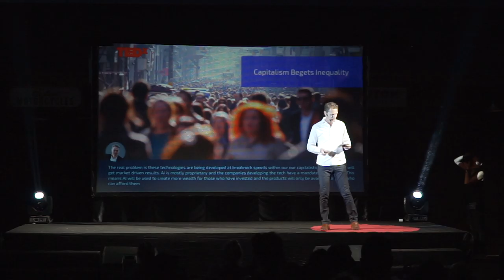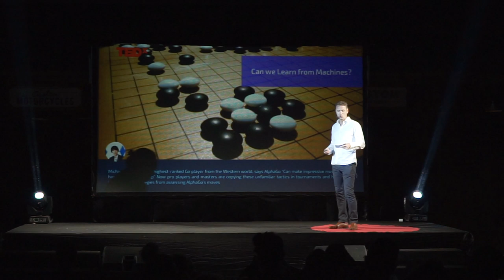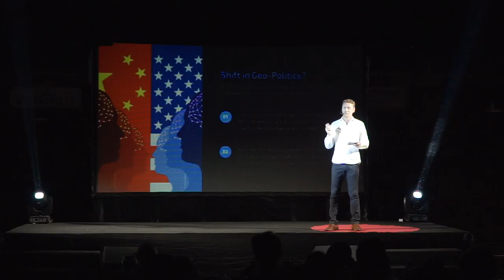AI for Good - Learning with machines to be better humans | Jesse Arlen Smith | TEDxCanggu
Jesse Smith delves into artificial intelligence and what that means for the future.  Jesse is an experienced entrepreneur, keynote speaker, and disruption strategist, driving innovation by empowering people, companies and societies to change for Good. He believes in the power of people to rethink, rewrite, and reshape the future by understanding the world’s fundamental shifts and using technology to take bold action towards disrupting how things are done for lasting transformational change. This talk was given at a TEDx event using the TED conference format but independently organized by a local community.